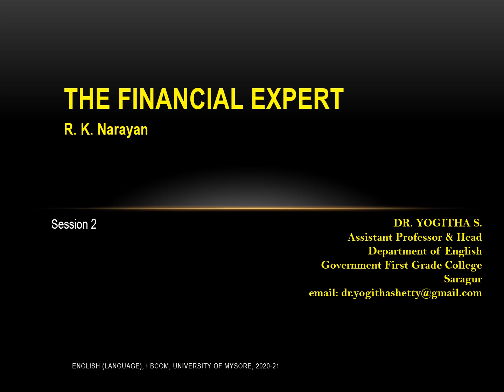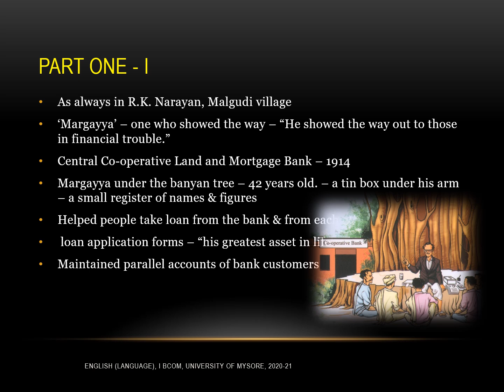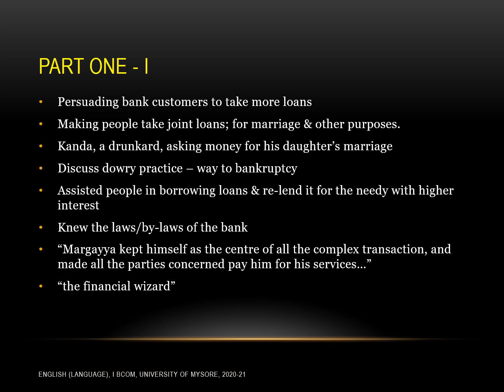The Financial Expert by R K Narayan (Session 2, UoM)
A brief discussion on the first few pages of The Financial Expert by R.K.Narayan. It is prepared chiefly for the B.Com-III Semester English (Language) students of the University of Mysore, 2020-21, who are more comfortable with Kannada as a learning medium.